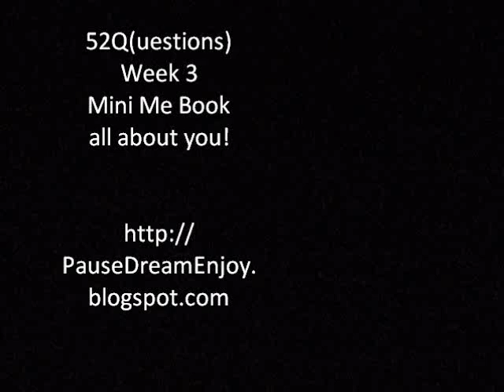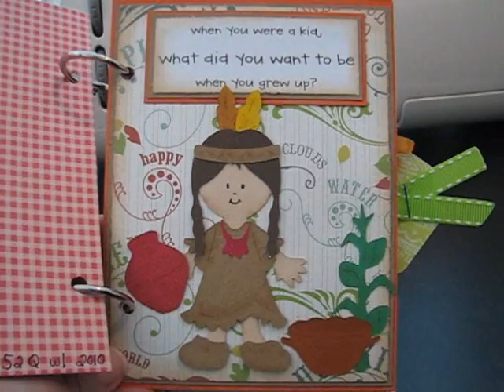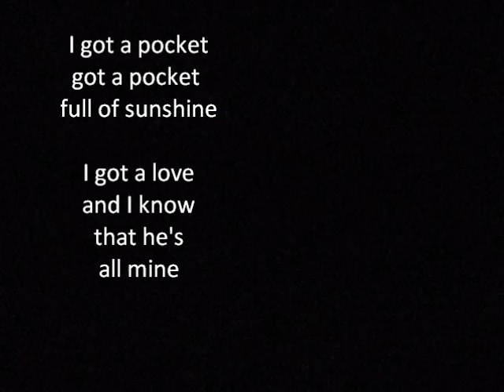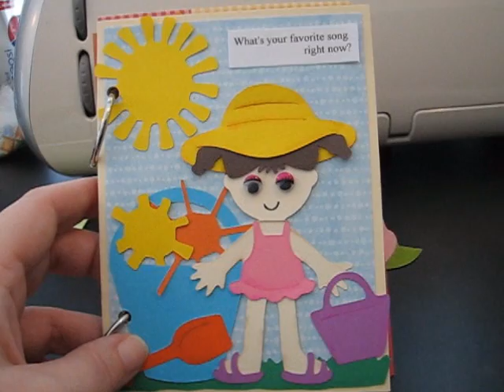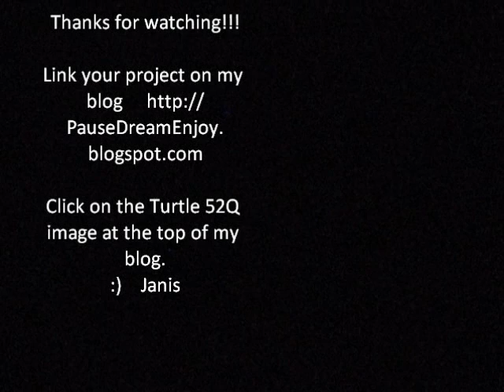52Q w3 2010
52Q Week 3 Mini Me Book